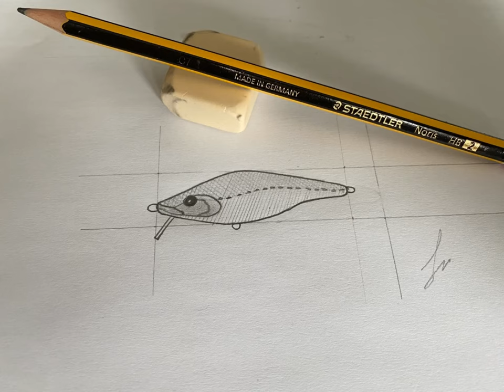🐟🎨MOUNT BASS REPLICA - NO TAXIDERMY FISH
🔥🌟 Elaboración por pasos de una réplica de Bass 🎨🖌

Fabricado en resina de poliéster y fibra de vidrio. Se trata de una réplica de un black bass, paso a paso de su elaboración y montaje. A través de un molde se pueden sacar el numero de piezas que desees.

Video en el que aparecen las fotos que se fueron tomando durante el proceso, espero que os guste.

✅ ❤Si os ha gustado el video darle un LIKE, COMPARTIR con vuestros amigos, y por favor SUSCRIBIROS y darle a la CAMPANITA para apoyarme y estar al tanto de las NOVEDADES ✅

Taxidermia vs Replica

Un saludo cooooompañeeeeeeeeeeerosssssssss